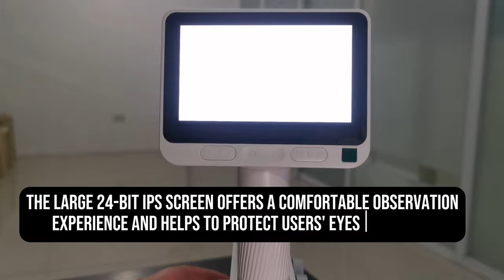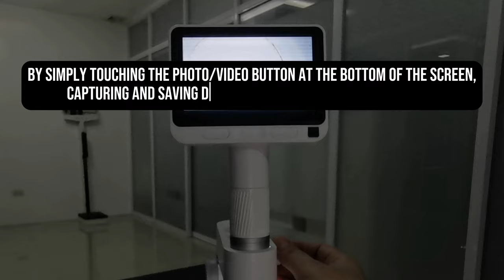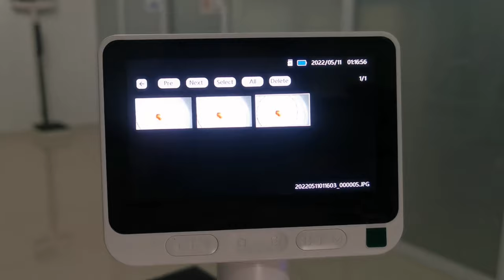Beaverlab microscope for you | MEDICAL LABORATORY SCIENCE | easy to carry microscope